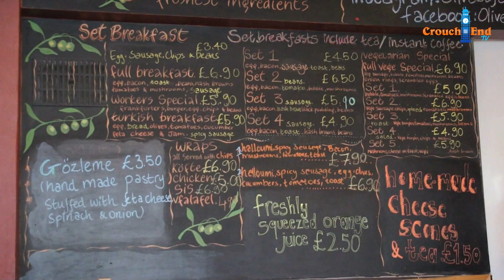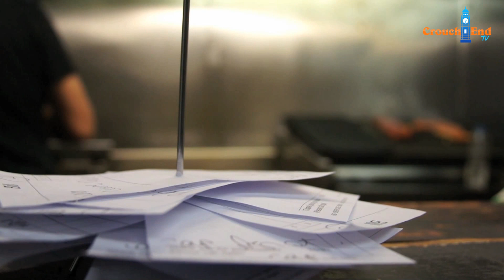Olive Cafe - High Street Hornsey N8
Kaya Gonul of Olive Cafe, High Street Hornsey, talks about her business to Crouch End TV

Olive Cafe
10 High St
Hornsey
London
N8 7PB